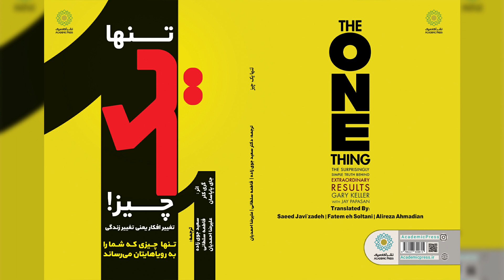مرکز کوچینگ ایران | کتاب تنها یک چیز (پارت 42) | دکتر سعید جوی زاده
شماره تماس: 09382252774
عنوان: تنها یک چیز
نویسنده : گری کلر، جای پاپاسان
مترجمین : سعید جوی زاده | فاطمه سلطانی | علیرضا احمدیان
گوینده : فاطمه سلطانی
موضوع : مهارت های زندگی / موفقیت در کسب و کار
سال انتشار : 1400

آشنایی با دوره های کوچینگ  (تیم تحقیقاتی دکتر سعید جوی زاده)
دوره‌های جامع کوچینگ (Coaching) مرکز کوچینگ ایران شامل مجموعه‌ای گسترده و کامل از دوره‌ها شامل دوره های بیزنس کوچینگ،کوچینگ رهبری ،کوچینگ تحصیلی،کوچینگ توسعه فردی،کوچینگ فروش و بازاریابی،بیزنس کوچینگ مکانی،کوچینگ موفقیت،کوچینگ نوآوری ،کوچینگ دیجیتال ، کوچینگ سازمانی ،کوچینگ سلامتی،کوچینگ مهارت و… می‌شود.دپارتمان‌ کوچینگ موسسه چشم انداز به گونه‌ای است که تمامی نیازهای شما را پوشش دهد. تمامی دوره‌ها کاملاً عملی و کاربردی بوده و بر اساس سرفصل های بین المللی تنظیم و ایرانیزه شده است. تمامی دوره‌ها زیر دکتر سعید جوی زاده  آموزش داده خواهد شد. هر کدام از دوره های کوچینگ شامل کتاب،فیلم های آموزشی،فایل های صوتی وکتاب کار می باشد.  چنانچه در مورد هر یک از دوره‌ها سوالی دارید همواره آماده پاسخگویی به شما هستیم. با ما در تماس باشید و سوالات خود را با ما در میان بگذارید.